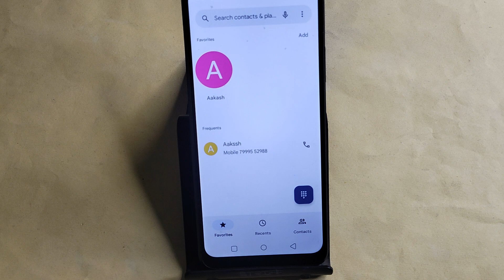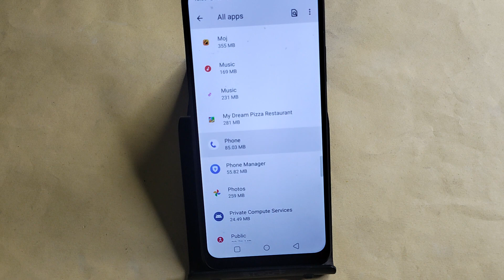Oppo Reno 11 5G me call show nahi ho raha hai, How to show incoming call in Oppo Reno 11 5G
Best powerful CPU under 10k

60-Inch Tripod with Bag

7 Socket 6A Extension Board